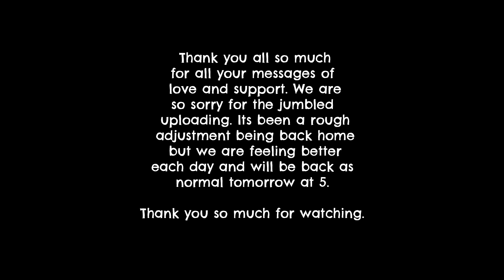COMING HOME FROM THE HOSPITAL AFTER HIP DYSPLASIA SURGERY | SPICA CAST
Coming home from the hospital and adjusting to life after DDH (Developmental Dysplasia of the Hip) surgery on our 6 month old.

Chris’s camera
Sarah’s camera
Camera microphone
GoPro camera
360 Camera
Drone Chris uses most
Other Drone
Sarah’s camera handle
Chris’s camera handle
Canon wide angle lens (Chris vlogs with)

The Ingham Family
Biz Space
Albion Mills
Albion Road
Bradford
BD10 9TQ